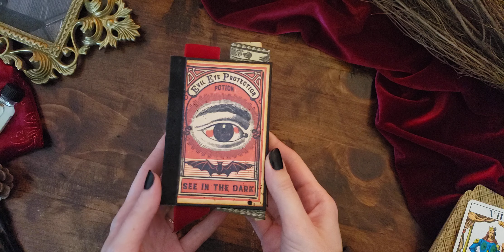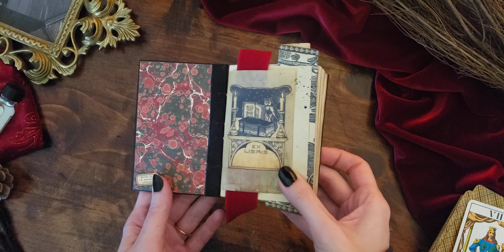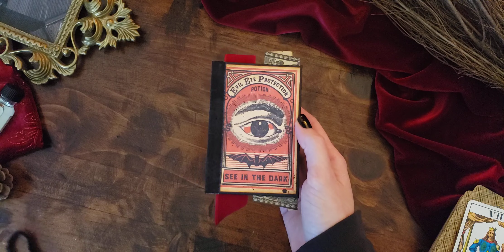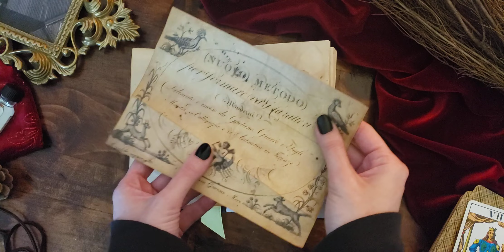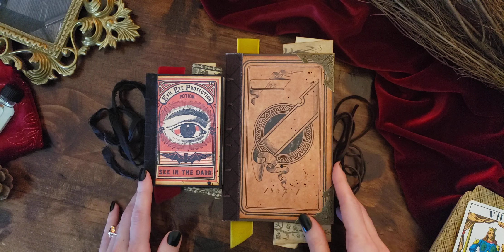Potion Pocketbook & Memorandum | Handmade Blank Journals Flip-Through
These journals will be part of a collection release on Sep. 4th at 6pm EST.